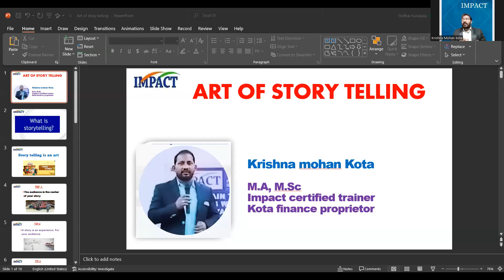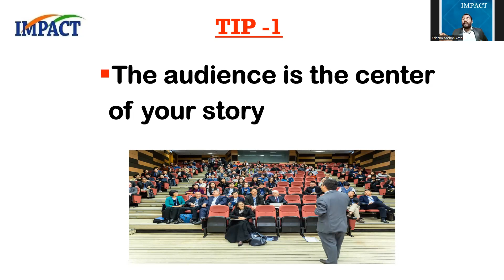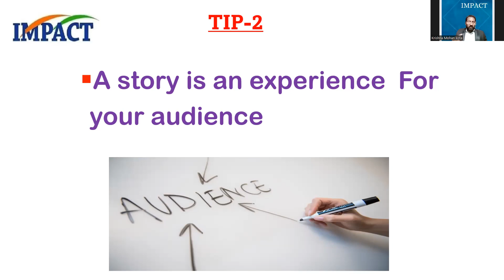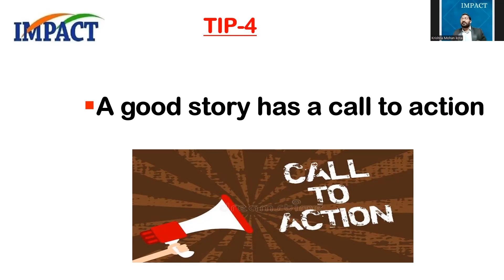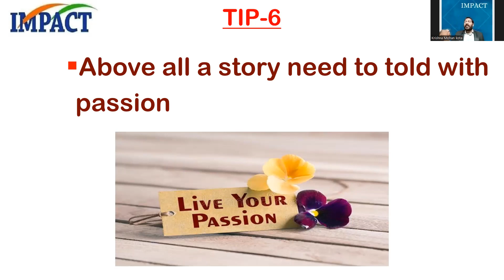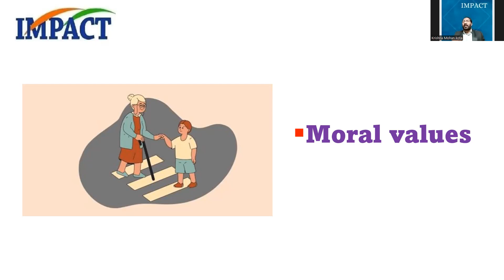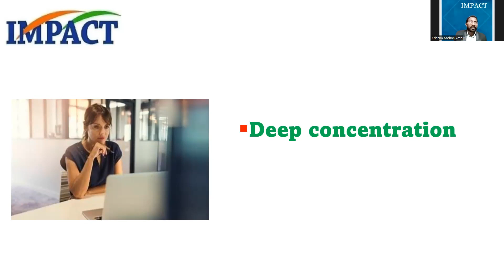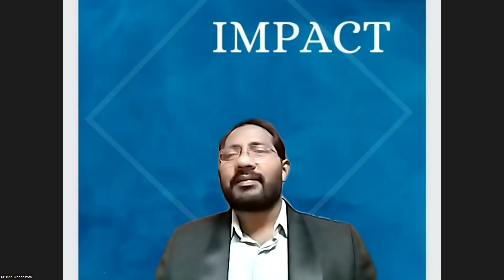Art of Story Telling | K. Krishna Mohan | UDDEEPANA EPS - 3 | Day - 7